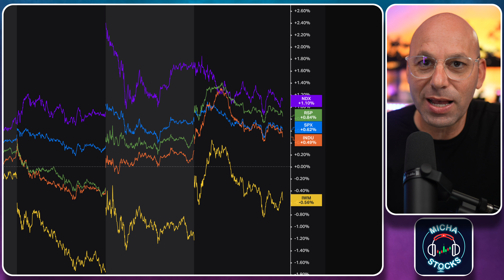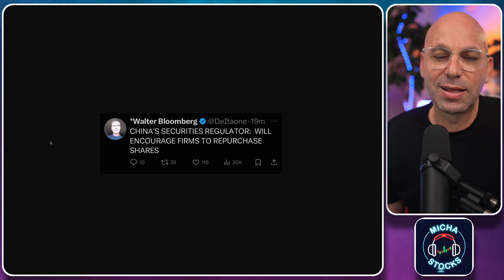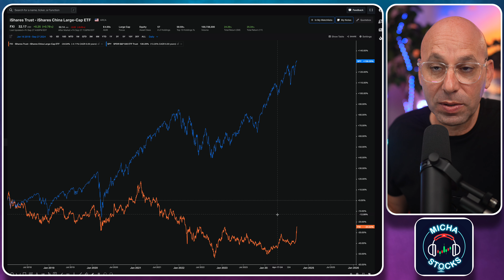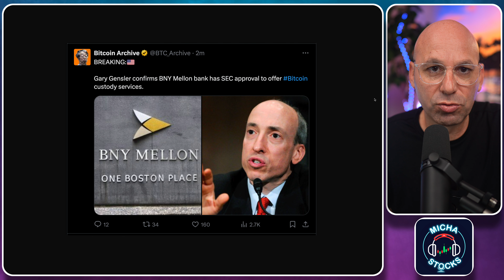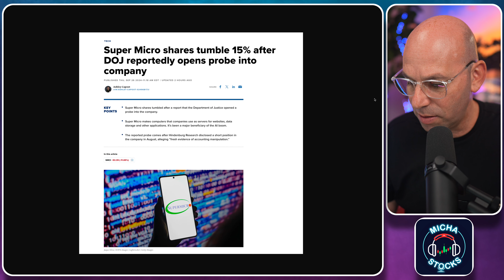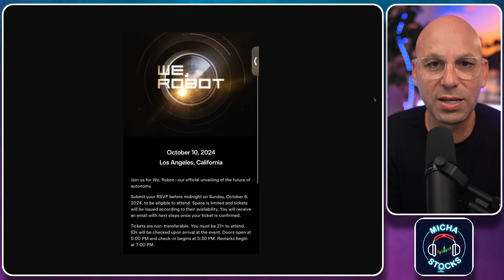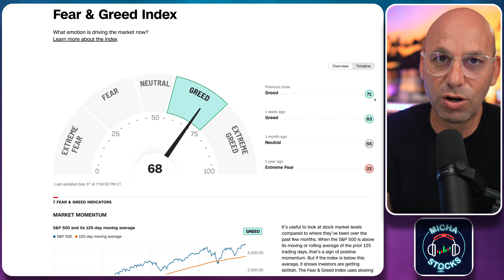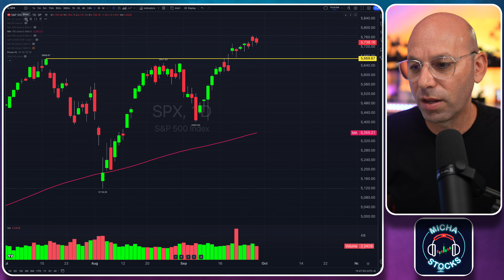The week of Chinese stocks PCE and new all time highs